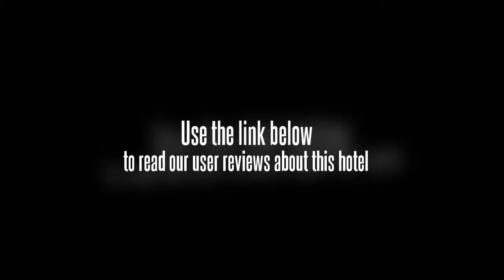Jilv Hotel Shiqiao Branch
Discover all that Guangzhou has to offer with Jilv Hotel - Shiqiao Branch as a base. The Jilv Hotel - Shiqiao Branch boasts a convenient location with modern amenities in every guestroom and superb service. Each guestroom features amenities such as desk. The basic amenities provided at this Guangzhou accommodation comprise 24hr room service. With elegant facilities and hospitality, guests at this hotel will surely have an impressive stay. For your reservation at the Jilv Hotel - Shiqiao Branch Guangzhou, please enter your preferred visit dates and follow our secure online booking form.